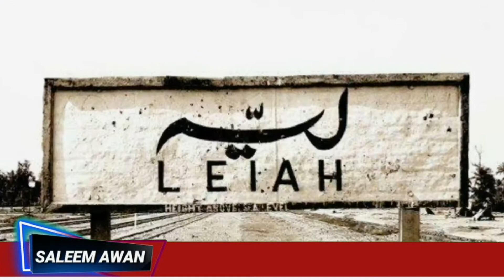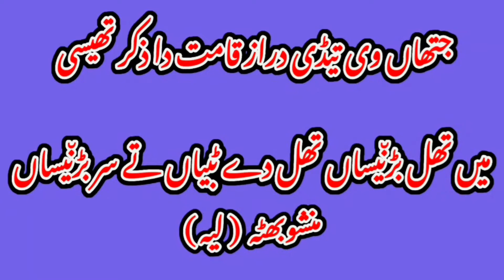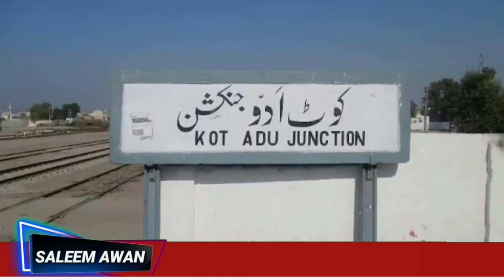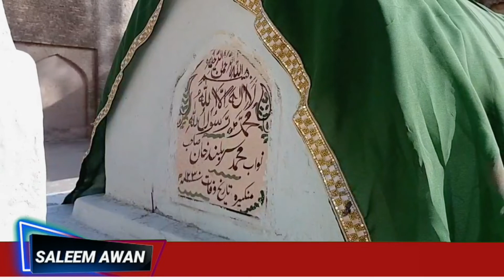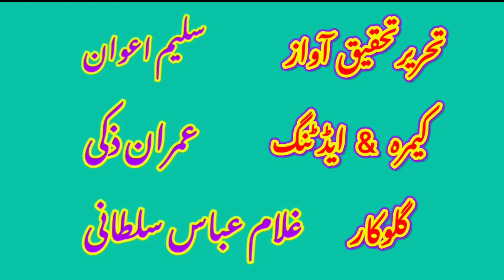MANKEERA FORT/قلعہ منکیرہ(بھکر)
عظیم  قلعہ منکیرہ ریاست منکیرہ کا صدر مقام رہا